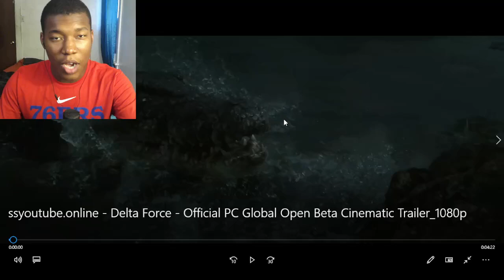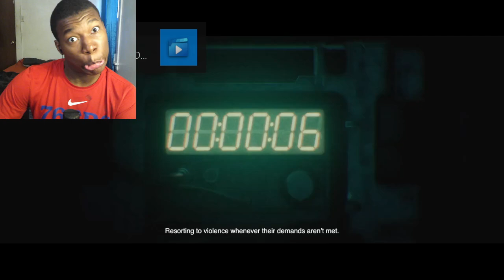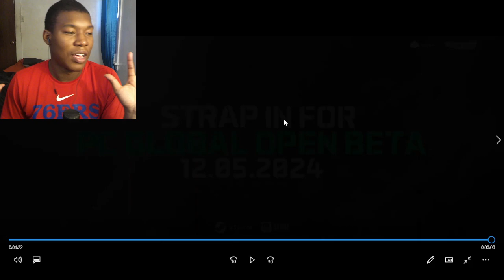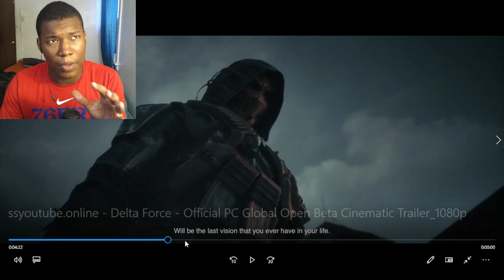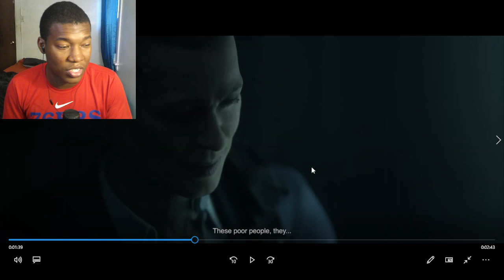Delta Force - Official PC Global Open Beta Cinematic Trailer REACTION